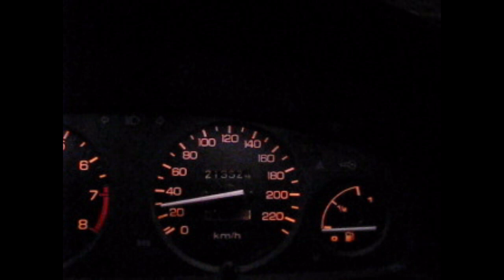2009.12.18 - Obwodnica Trójmiasta zimą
Krótkie materiały na kanale @grzesiutekprodakszyn ukazują różne sytuacje.
W tym materiale ciekawostką są ceny paliw na stacjach w 2009 roku oraz pokryta śniegiem obwodnica, na której ciężarówki nie mogą podjechać pod niewielkie wzniesienie. Teraz już takich zim nie ma...